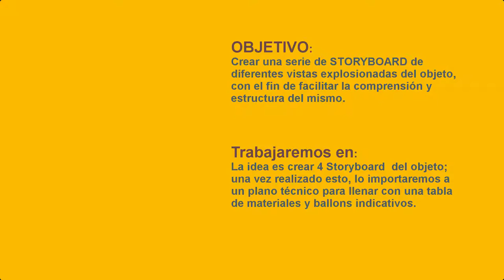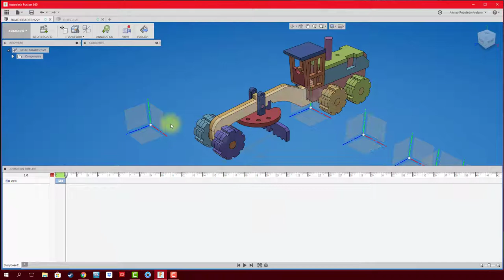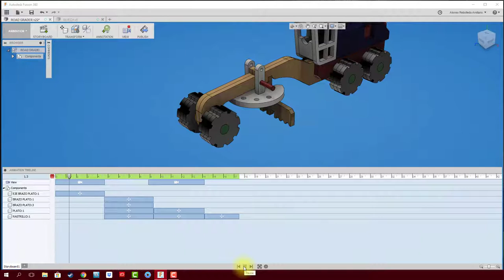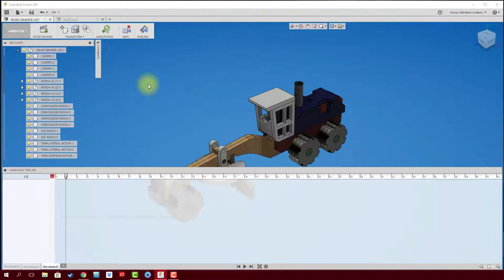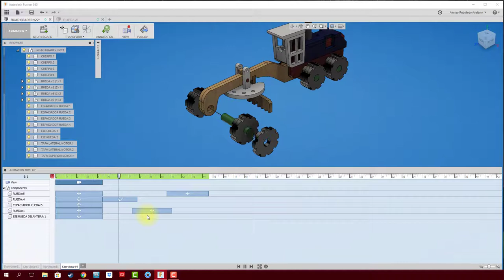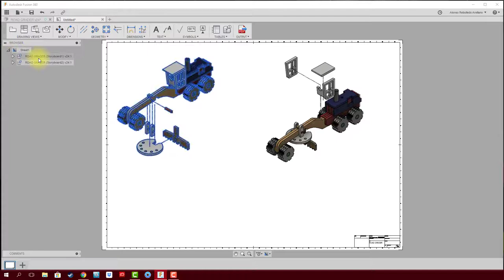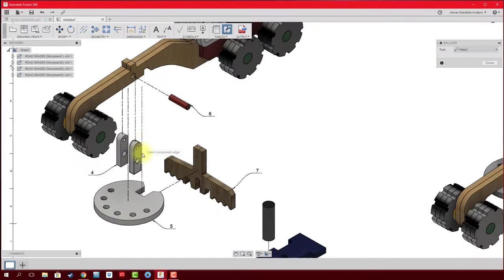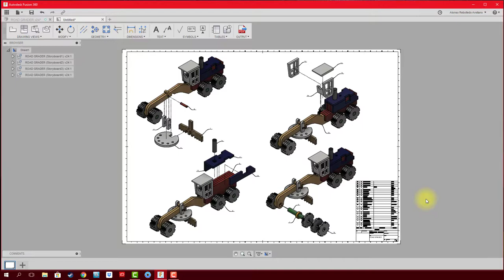FUSION 360 #57 ANIMATION: STORYBOARD y PLANO TÉCNICO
Si bien la naturaleza del WORKSPACE es generar una animación de las partes y piezas que componen nuestro diseño, también, nos permite generar STORYBOARD de cada animación, la que podemos migrar a un plano técnico, adjuntando una tabla de contenido y globos indicativos.